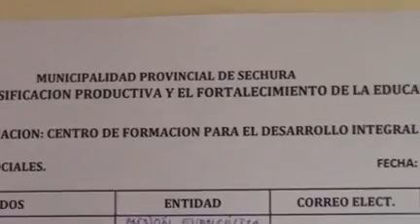04 CEFODIA 28 04 15